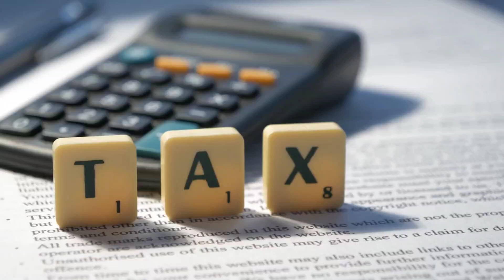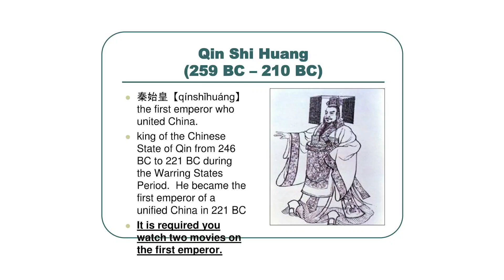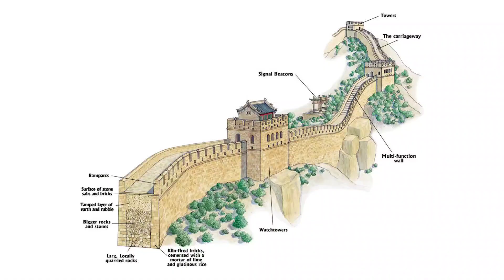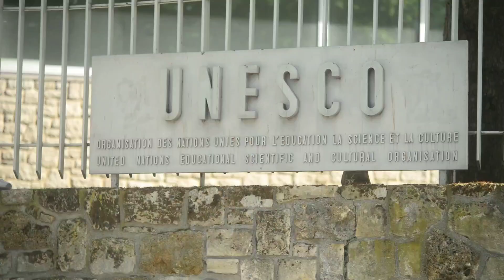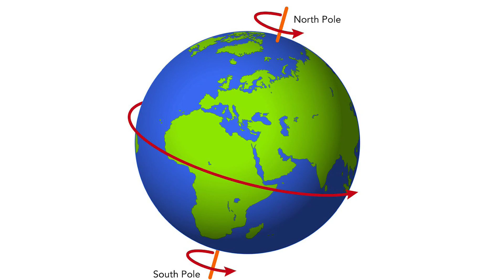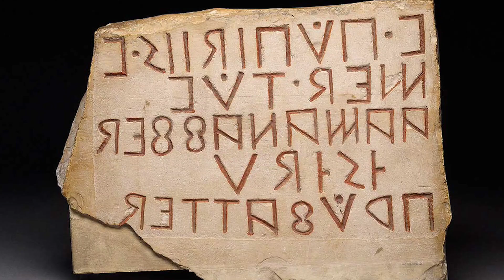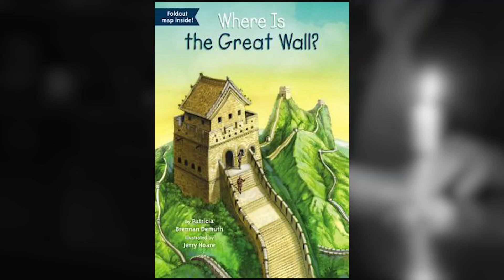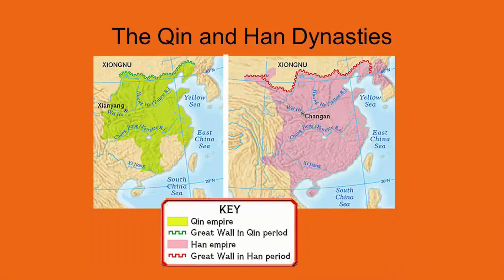Evidence Prove Why Was The Great Wall Of China Made?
Today we share How New Evidence Prove Why Was the Great Wall Of China Made on this episode of infomystery show.